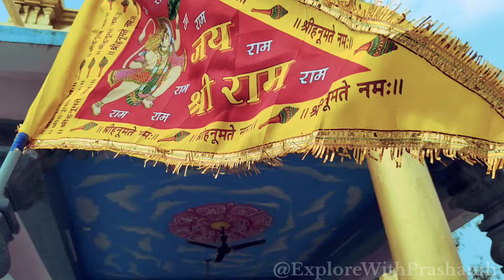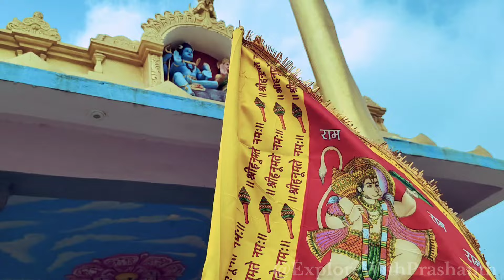Ayodhya Ram Mandir -అయోధ్య శ్రీరామ అక్షింతలు ఊరేగింపు 🕉️ayodhya